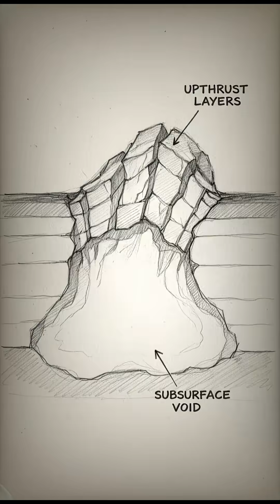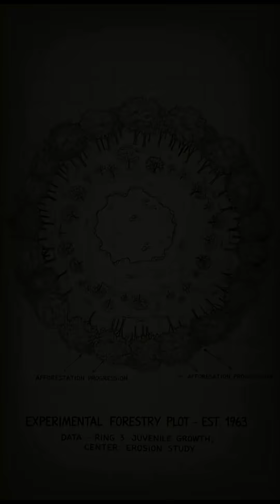The Patomskiy Crater — The Devil's Nest in Siberia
In the heart of Siberia, a crater rises where no meteor ever fell.
A story of science, mystery, and a scar the forest refuses to reclaim.

📜 Full Description

In 1949, geologist Vadim Kolpakov stumbled upon a perfect stone ring deep in the Siberian wilderness — a 150-meter-wide mound that looked like a crater, but wasn’t one.
Tests found no meteor fragments, no burn marks, and no radiation — only layers of rock thrust upward from within the Earth itself.
Some scientists proposed an underground gas explosion; others believed it linked to a meteor airburst centuries ago. Yet even modern satellite scans reveal the same strange spiral, untouched by time or regrowth.

Known locally as The Devil’s Nest, the Patomskiy Crater remains one of Russia’s enduring geological enigmas — a place where myth and geology still meet.